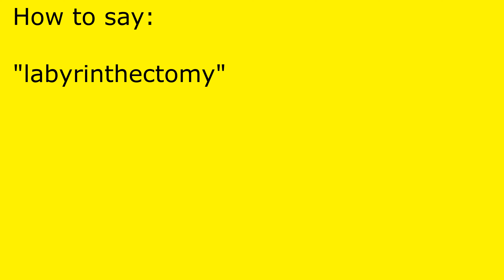How to pronounce labyrinthectomy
labyrinthectomy pronunciation.